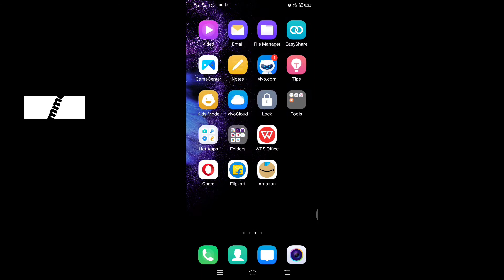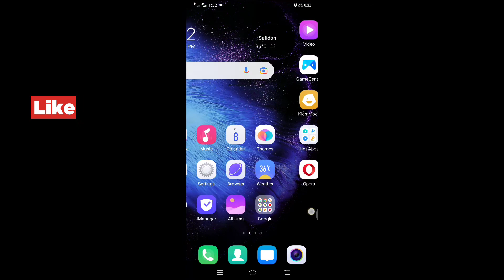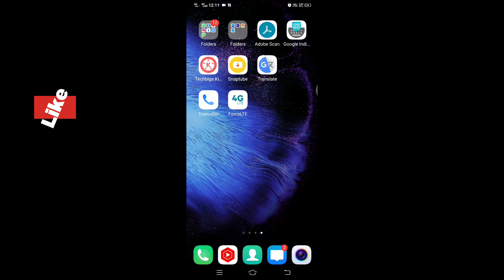How To Fix Automatic Switch 4G/3G/2G For Any Problem || BSNL, Airtel, Vi Problem Solved 200%